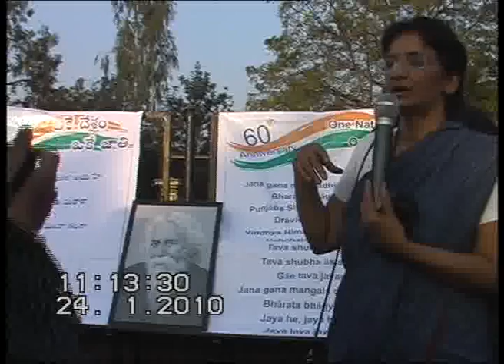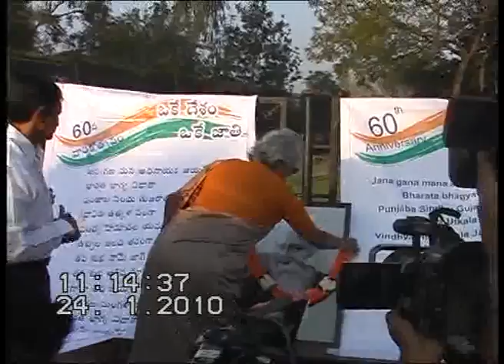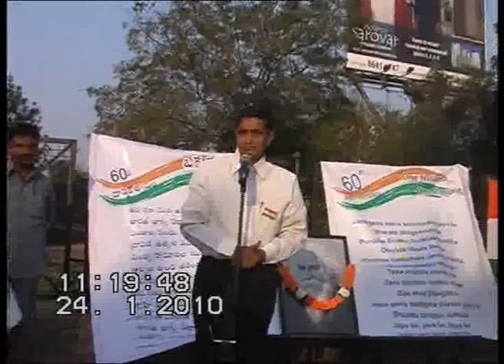Lok Satta Party celebrating diamond jubilee of National Anthem-1.mpg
Lok Satta Party celebrated diamond jubilee  of National Anthem at KBR Park on 24th January, 2010.